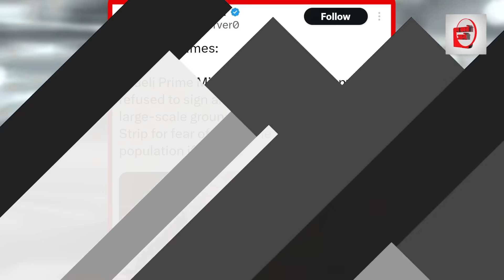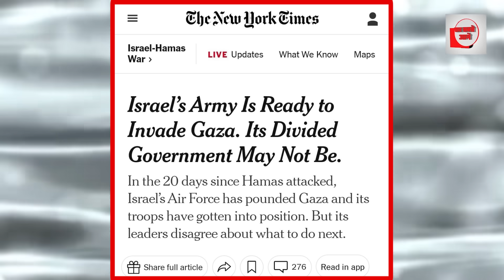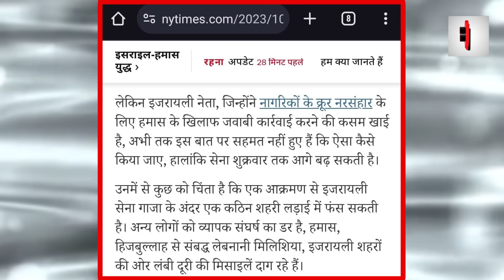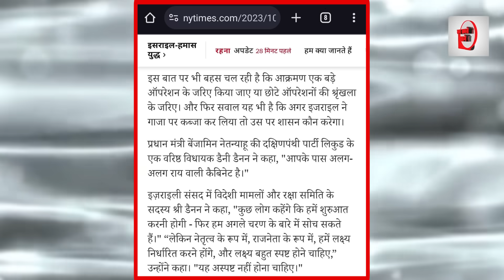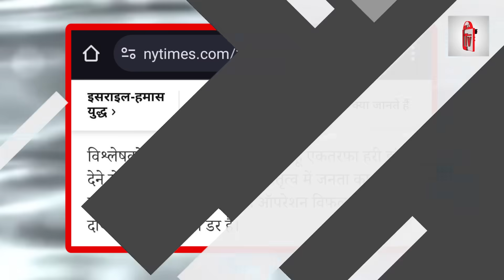इजराइल की शर्मनाक हार!नेतन्याहू ने हमास से मानी हार?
इजराइल की शर्मनाक हार!
नेतन्याहू ने हमास से मानी हार?